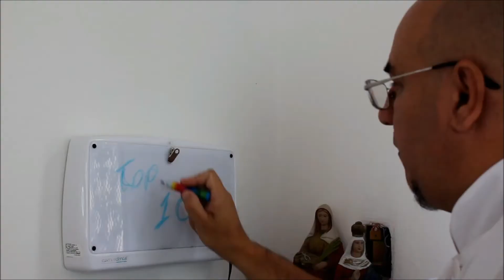OS TRAUMAS DE JONATHAN DAVIS (KORN) E CHESTER BENNINGTON (LINKIN PARK)